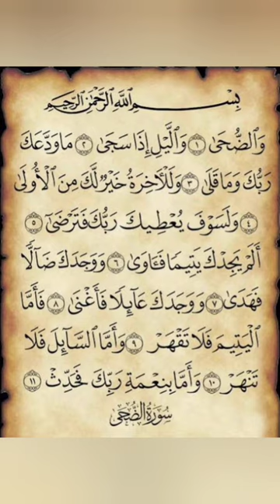💓💓Surah_Ad_Dhuha💓💓Beautiful_Recitation_#quran_#surah_#shorts#islamicposts surahDhuha youtubeshorts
Surah Ad-Duhaa
Wadh-dhuha, Wal layli idhaa sajaa, Maa wadda'aka rabbuka wa maa qalaa, Walal akhiratu khayrul laka minal ulaa, Wa la sawfa yu'tika rabbuka fa tardhaa, Alam ya jidka yatiman fa aawaa, Wa wa jadaka daallan fahadaa, Wa wa jadaka 'aa-ilan fa aghnaa, Fa ammal yatima fala taq-har, Wa am mas saa-ila fala tan-har, Wa amma bi ni'mati rabbika fahaddith.beautiful and Effective and emotional Quran recitation by @egzonibrahimiofficial1977 quran quranrecitation qurantilawat quranverses @AJ.Official @ArabicSoul @listen_quran
1. Al-Fatihah (the Opening)
2. Al-Baqarah (the Cow)
3. Aali Imran (the Family of Imran)
4. An-Nisa' (the Women)
5. Al-Ma'idah (the Table)
6. Al-An'am (the Cattle)
7. Al-A'raf (the Heights)
8. Al-Anfal (the Spoils of War)
9. At-Taubah (the Repentance)
10. Yunus (Yunus)
11. Hud (Hud)
12. Yusuf (Yusuf)
13. Ar-Ra'd (the Thunder)
14. Ibrahim (Ibrahim)
15. Al-Hijr (the Rocky Tract)
16. An-Nahl (the Bees)
17. Al-Isra' (the Night Journey)
18. Al-Kahf (the Cave)
19. Maryam (Maryam)
20. Ta-Ha (Ta-Ha)
21. Al-Anbiya' (the Prophets)
22. Al-Haj (the Pilgrimage)
23. Al-Mu'minun (the Believers)
24. An-Nur (the Light)
25. Al-Furqan (the Criterion)
26. Ash-Shu'ara' (the Poets)
27. An-Naml (the Ants)
28. Al-Qasas (the Stories)
29. Al-Ankabut (the Spider)
30. Ar-Rum (the Romans)
31. Luqman (Luqman)
32. As-Sajdah (the Prostration)
33. Al-Ahzab (the Combined Forces)
34. Saba' (the Sabeans)
35. Al-Fatir (the Originator)
36. Ya-Sin (Ya-Sin)
37. As-Saffah (Those Ranges in Ranks)
38. Sad (Sad)
39. Az-Zumar (the Groups)
40. Ghafar (the Forgiver)
41. Fusilat (Distinguished)
42. Ash-Shura (the Consultation)
43. Az-Zukhruf (the Gold)
44. Ad-Dukhan (the Smoke)
45. Al-Jathiyah (the Kneeling)
46. Al-Ahqaf (the Valley)
47. Muhammad (Muhammad)
48. Al-Fat'h (the Victory)
49. Al-Hujurat (the Dwellings)
50. Qaf (Qaf)
51. Adz-Dzariyah (the Scatterers
52. At-Tur (the Mount)
53. An-Najm (the Star)
54. Al-Qamar (the Moon)
55. Ar-Rahman (the Most Gracious)
56. Al-Waqi'ah (the Event)
57. Al-Hadid (the Iron)
58. Al-Mujadilah (the Reasoning
59. Al-Hashr (the Gathering)
60. Al-Mumtahanah (the Tested)
61. As-Saf (the Row)
62. Al-Jum'ah (Friday)
63. Al-Munafiqun (the Hypocrites)
64. At-Taghabun (the Loss & Gain)
65. At-Talaq (the Divorce)
66. At-Tahrim (the Prohibition)
67. Al-Mulk (the Kingdom)
68. Al-Qalam (the Pen)
69. Al-Haqqah (the Inevitable)
70. Al-Ma'arij (the Elevated Passages)
71. Nuh (Nuh)
72. Al-Jinn (the Jinn)
73. Al-Muzammil (the Wrapped)
74. Al-Mudaththir (the Cloaked)
75. Al-Qiyamah (the Resurrection)
76. Al-Insan (the Human)
77. Al-Mursalat (Those Sent Forth)
78. An-Naba' (the Great News)
79. An-Nazi'at (Those Who Pull Out)
80. 'Abasa (He Frowned)
81. At-Takwir (the Overthrowing)
82. Al-Infitar (the Cleaving)
83. Al-Mutaffifin (Those Who Deal in Fraud) 84. Al-Inshiqaq (the Splitting Asunder)
85. Al-Buruj (the Stars)
86. At-Tariq (the Nightcomer)
87. Al-A'la (the Most High)
88. Al-Ghashiyah (the Overwhelming)
89. Al-Fajr (the Dawn)
90. Al-Balad (the City)
91. Ash-Shams (the Sun)
92 Al-Layl (the Night)93. Adh-Dhuha (the Forenoon)
94. Al-Inshirah (the Opening Forth)
95. At-Tin (the Fig)
96. Al-'Alaq (the Clot)
97. Al-Qadar (the Night of Decree)
98. Al-Bayinah (the Proof)
99. Az-Zalzalah (the Earthquake)
100. Al-'Adiyah (the Runners)
101. Al-Qari'ah (the Striking Hour)
102. At-Takathur (the Piling
103. Al-'Asr (the Time)
104. Al-Humazah (the Slanderer)
105. Al-Fil (the Elephant)
106. Quraish (Quraish)
107. Al-Ma'un (the Assistance)
108. Al-Kauthar (the River of Abundance)
109. Al-Kafirun (the Disbelievers)
110. An-Nasr (the Help)
111. Al-Masad (the Palm Fiber)
112. Al-Ikhlas (the Sincerity)
113. Al-Falaq (the Daybreak)
114. An-Nas (Mankind)